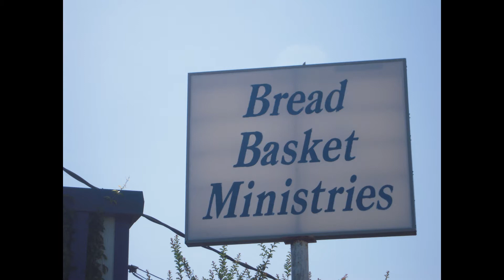Come to the Table of Jesus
for more information concerning Bread Basket Ministries of Fort Worth, Texas.